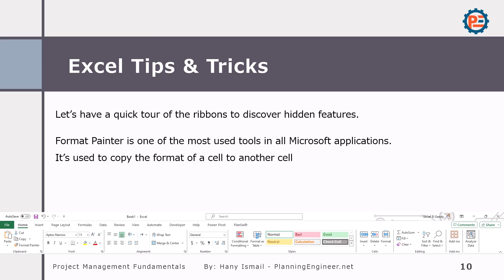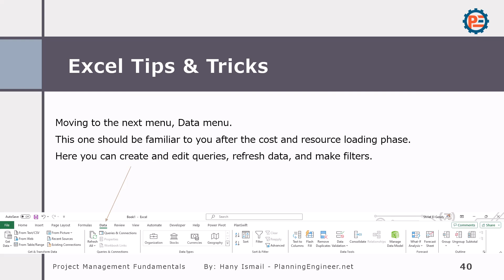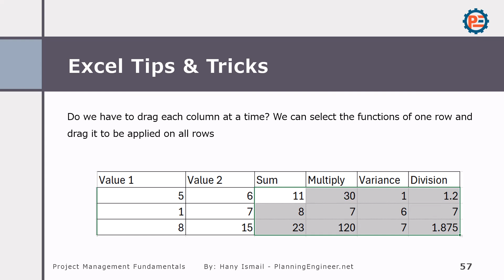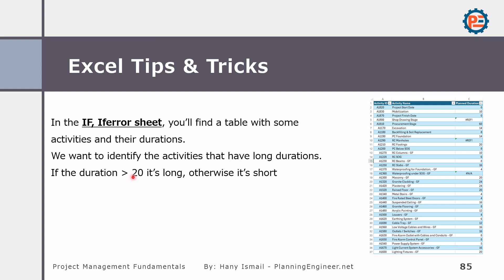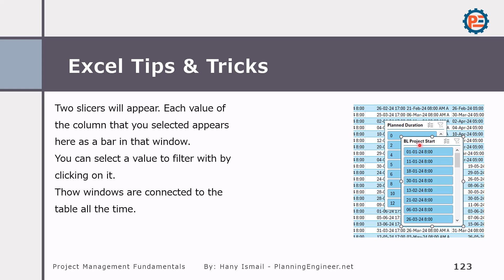24 | Essential Excel Tips and Tricks for Engineers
In this lesson, Hany Ismail from Planning Engineer website covers the essential Excel tips and tricks every engineer or professional in the construction field needs to know before diving into dashboard creation. Mastering these skills will save you hundreds of hours when preparing reports, dashboards, or analyzing project data.

In this lesson, you'll learn:

Excel interface basics and formatting tips.
How to use formulas like +, -, *, / effectively.
Advanced functions such as COUNTIF, ROUND, IF, IFERROR, and VLOOKUP.
How to apply filters, work with slicers, and make your data interactive.
Best practices for using conditional formatting, freezing panes, and more.
You’ll get access to two practice files: one with steps for hands-on learning and another with a solved example for reference. Whether you're new to Excel or already experienced, these tips will help you streamline your workflow and get ready for advanced dashboard creation.

Download Practice Files:
You will find it in lesson no. 24 in the course lessons

Timestamps:
00:10 Introduction to Excel Tips and Tricks
01:30 Why Excel Skills Are Crucial in Project Management
04:00 Excel Basics: Formatting Cells, Sheets, and Columns
06:40 Essential Formulas: COUNTIF, IF, VLOOKUP, and More
12:50 Creating Charts: Pie Charts and Conditional Formatting
18:00 How to Use Filters, Slicers, and Tables
22:10 Wrap-up: Getting Ready for Dashboard Creation

In the Next Lesson: We'll create a simple dashboard from scratch in Excel, building on the skills learned in this session.